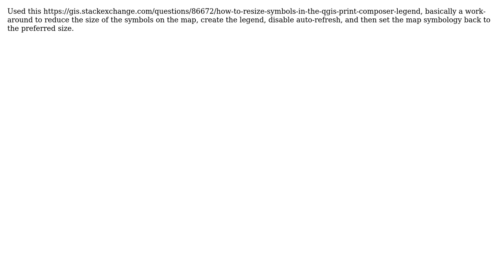GIS: How to adjust spacing and alignment between legend symbol and text in QGIS?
With thanks & praise to God, and with thanks to the many people who have made this project possible! You are responsible for your own actions.